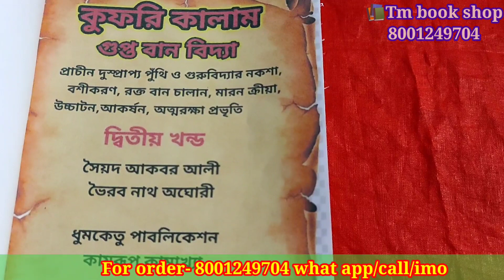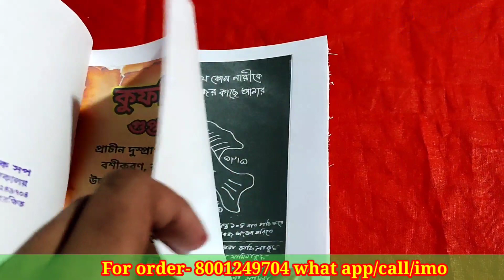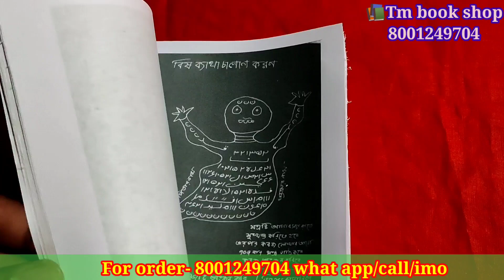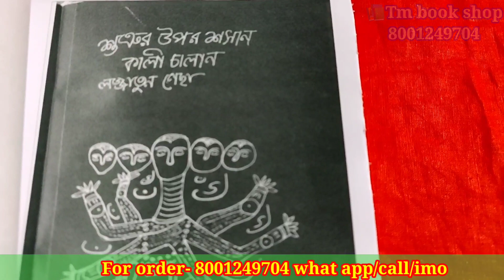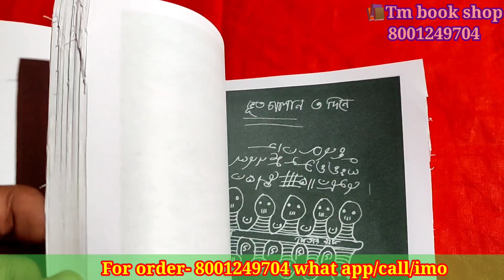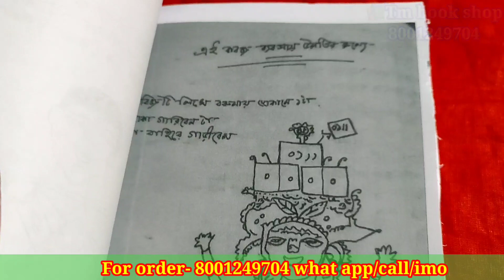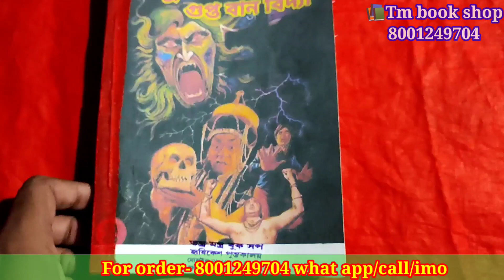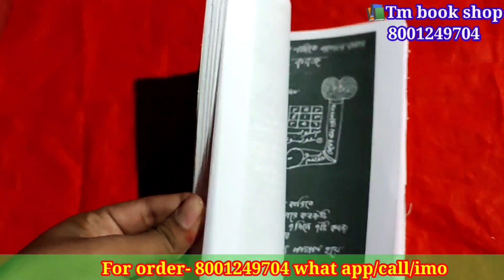কুফরি কালাম গুপ্ত বান বিদ্যা দ্বিতীয় খন্ড / কামাখ্যা তন্ত্র,তন্ত্র মন্ত্র / Tantra mantra book shop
♨️♨️♨️ আমাদের ওয়েবসাইট লিঙ্ক যেখানে আপনি সমস্ত বইয়ের লিস্ট পাবেন এবং কিছু ফ্রি
বই দেওয়া হয়👇👇👇👇👇

বান মারন কুফরী মন্ত,বান মারন মন্ত,সহজে বান মারন মন্ত,বান মারন টোটকা,দুর থেকে বান মারন মন্ত,এক দিনে বান মারন মন্ত,দুই দিনে বান মারন মন্ত,তিন দিনে বান মারন মন্ত,কালির বান মারন মন্ত,সুকনা বান মারন মন্ত,পুতুল চালান বান মারন মন্ত,সরিষা চালান বান মারন মন্ত,রামের বান মারন মন্ত,রাম লক্ষনের বান মারন মন্ত,ঘা বান মারন মন্ত,শত্রুকে পাগল করার সহজ উপায়,শত্রুকে ঘর থেকে বের করার সহজ উপায়,শিবের বান মারন মন্ত